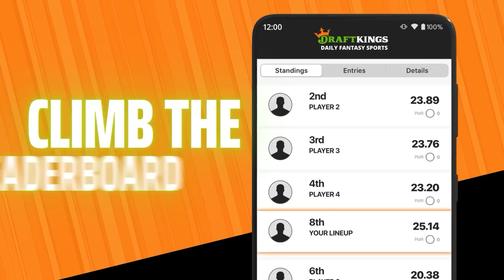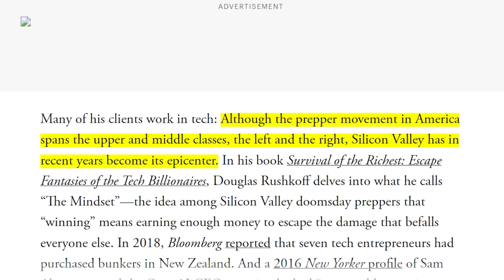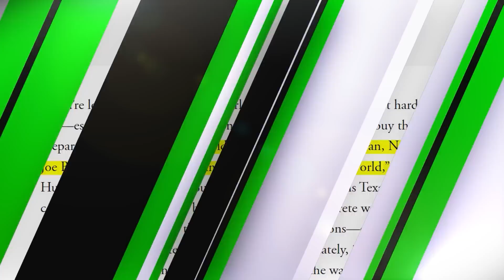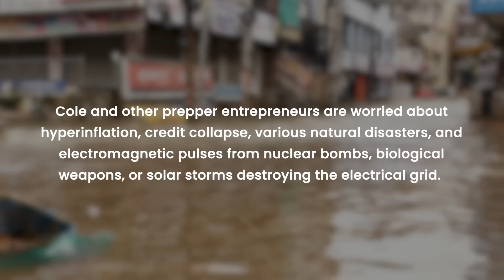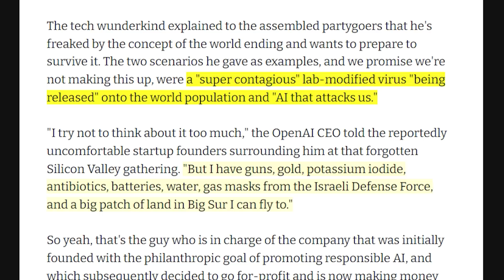[THEY'RE STOCKING UP] 99% of People Have No Idea What They are Planning. Most States are not Ready!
Don’t miss out on all the action this week at DraftKings!  Download the DraftKings app today!

Silicon Valley tech entrepreneurs buying bunkers in New Zealand.  Explore local gardening scene and connect with preppers/producers.

Gambling problem? 21+. Physically present in CT/MI/NJ/PA/WV only. Void in ONT. Eligibility restrictions apply. Valid 1 per new customer. Min. $5 deposit req. Opt-in to earn a 100% deposit match bonus, up to $100 in Casino Credits eligible on select DraftKings Casino games. Credits expire 7 days (exactly 168 hours) after issuance and req. 1x play-thru. Ends 10/31/2023 at 11:59 PM ET.

💥 BEST High Yield Bank Account? 💰 (FDIC Insured) 💰

✅ 💥  11 MUST HAVE SURVIVAL GEAR & GADGETS (Updated)

4TH CHECK, SNAP & EBT Increase Free Government Grants...